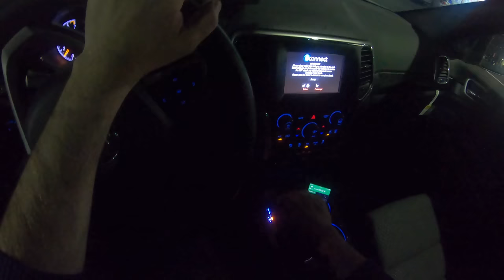Jeep Grand Cherokee IV Night | 4K POV Test Drive #230 Joe Black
Jeep Grand Cherokee IV Laredo Night
Engine: 3.6 V6
Power: 210 KW/286 HP
Torque: 347 NM
Fuel Consumption: 8,6 l /100 km
0–100 km/h 10,6
Top speed: 206 km/h
Weight: from 2266 KG
Model: 2019